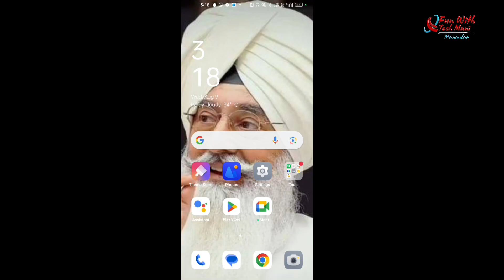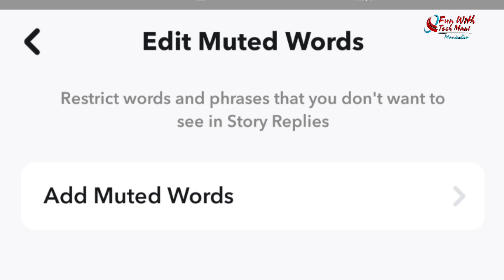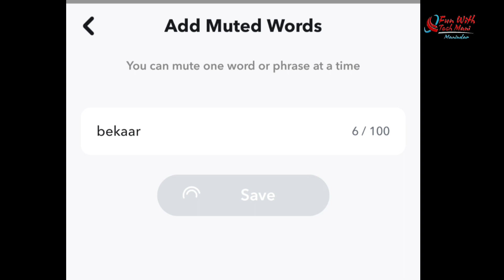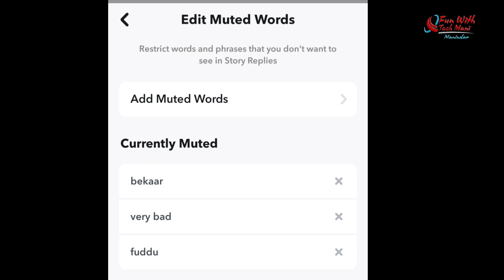जल्दी करे Snapchat spotlight settings | How to turn off story replies | Snapchat kaise use kare